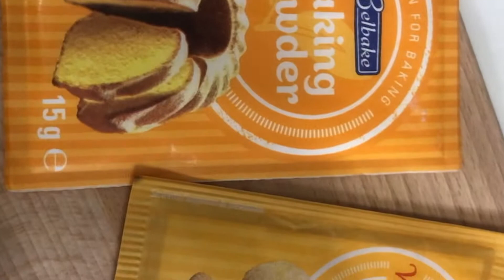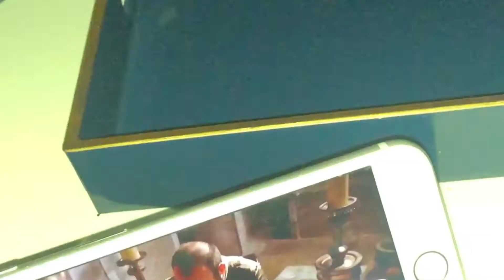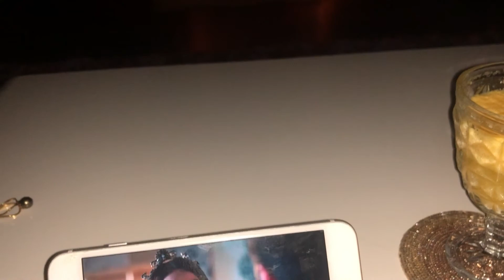دخلو شوفو كيف دوزت هاد نهار روتين خفيف ظريف🤗